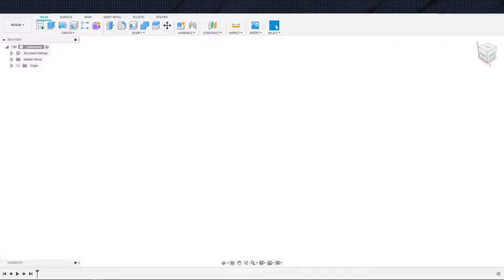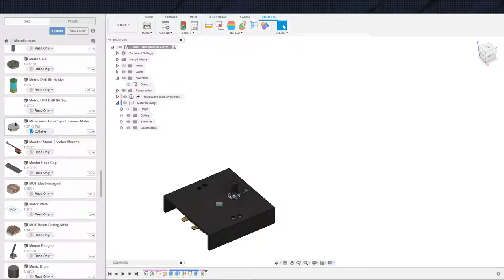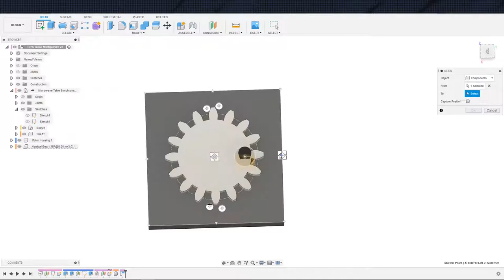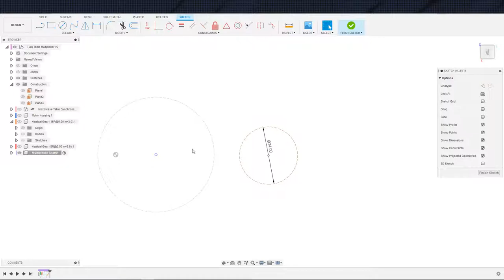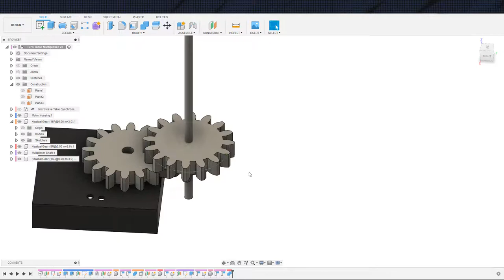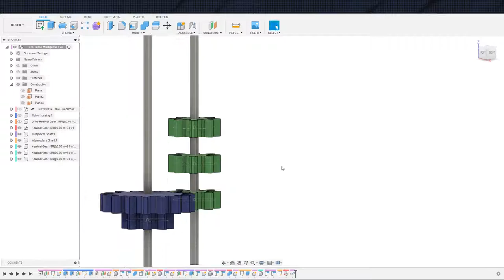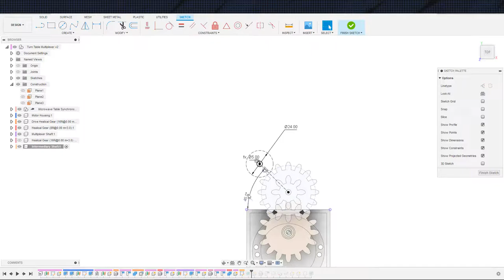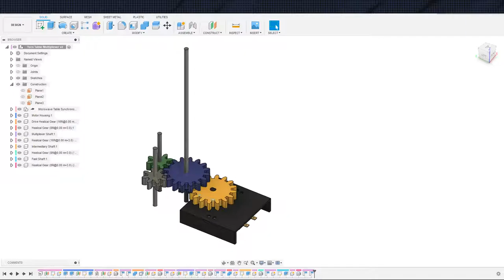Designing A Mechanically Multiplexed Turntable with a Microwave Motor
Couldn't help myself and decided to complicate things, so instead of just having a generic and perfectly useful turntable display, I'll be designing a multiplexed one.